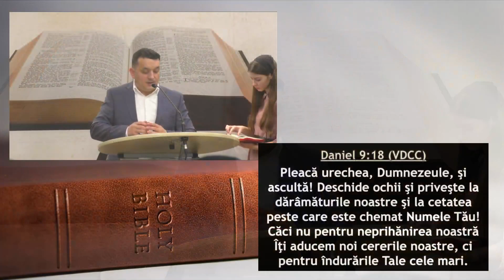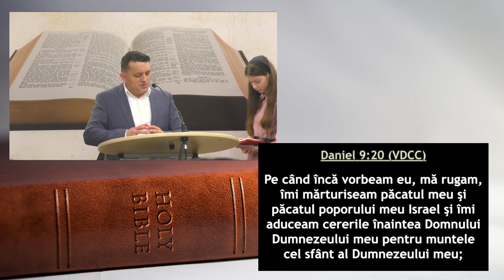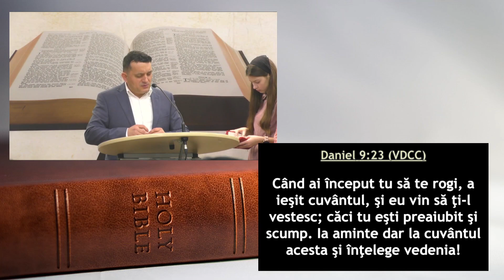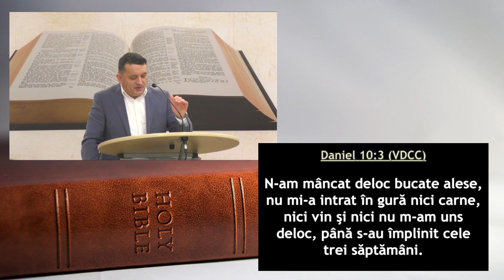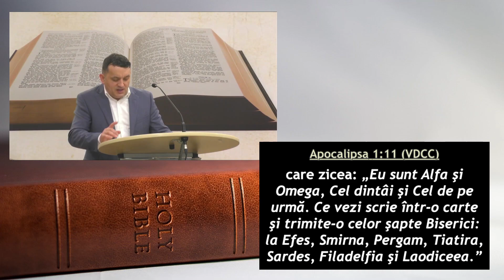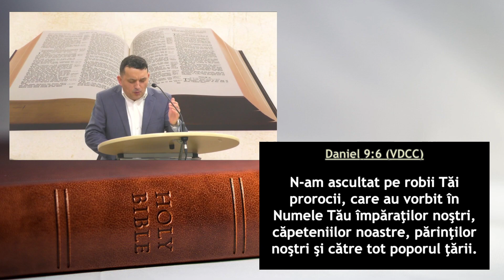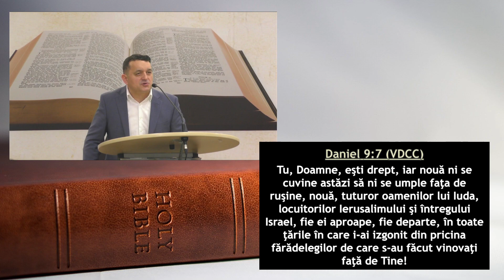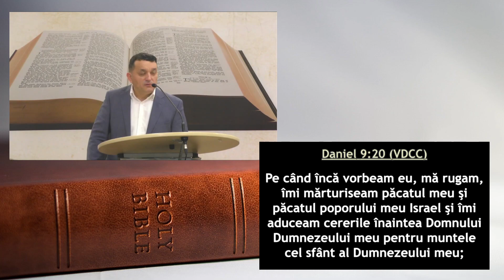Alin Balcan - Omul după voia lui Dumnezeu